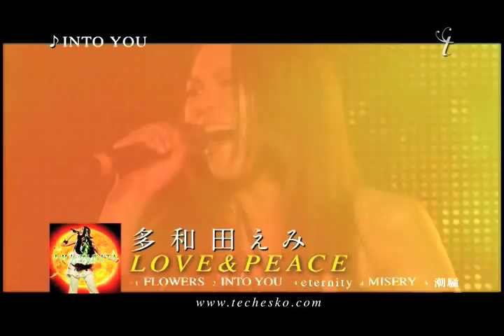多和田えみ "INTO YOU"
2008年7月23日発売！
全曲傑作の2nd mini album『LOVE＆PEACE』より
DJ KAWASAKI feat.EMI TAWATA名義で
iTunesダンスチャートのトップソングに輝いた
‹INTO YOU›のMUSIC VIDEOを

ちょっとだけ公開！！